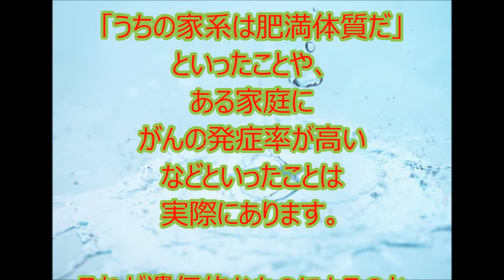生活習慣病の原因◆遺伝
ダイエットから生活習慣病まで、今話題の糖質制限とは。2014年6月宇治での医療講演

【衝撃】今すぐ確認！この10の症状はがんの危険なサインかも！ がんを疑うべき症状とは

薬はなくてもがんは消える！ 〜食事と習慣で治すがん〜 【CGS 宗像久男 健康と予防医学 第47回】

【衝撃】心臓病を防ぎ 血管をキレイにしてくれる食べ物２０選！今すぐ取り入れるべき！

【衝撃事実】心筋梗塞が起こる1か月前に出る前兆と症状がコチラ！ どれかしらの症状が発症したら要注意！

【衝撃】糖尿病の危険信号がコチラ！この症状が出たら要注意！糖尿病にならないための予防法とは・・・

【危険】糖尿病のとんでもない前兆がこちら・・・みなさんは大丈夫ですか？

知っているつもり？あなたの知らないアルコールの世界。誰にでも起きうるアルコール健康障害とは！？

【衝撃】認知症には前兆があった！この症状が出たら要注意！必ず見るべきチェックポイント７つ【本当は怖い家庭の医学】